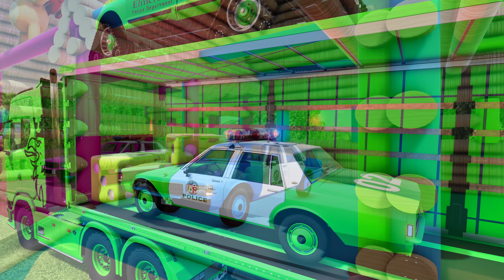TRANSPORTING DACIA POLICE DEPARTMENT, MERCEDES G-CLASS & CHEVROLET WITH SCANIA TRUCK - FS22